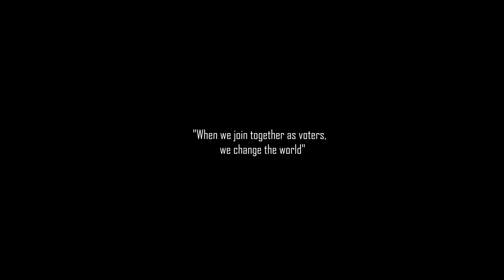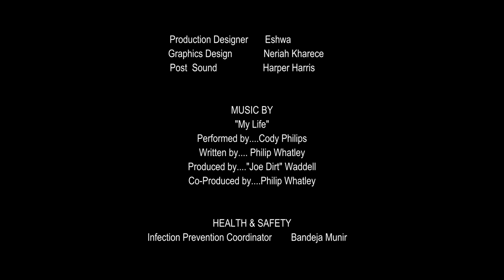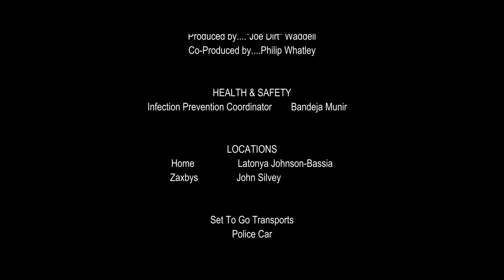The Way Home (a film by Yasmin Neal)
"When we join together as voters, we change the world."

A family must pull together in order to ensure that their voices are counted. But will it be enough?

This is the first time Community Change Action has stepped towards an imaginative form of filmmaking to rally and catalyze voters in an election season. “The Way Home” is a short film produced with Community Change Action by the Georgia-based, award-winning writer, producer, and director Yasmin Neal. We wanted to create a visual story where our organizers, partners, and families can see themselves on screen in a story that celebrates our collective grit, hope, and interconnectivity. The film is an energizing reminder of how far we can go when we pull together, and do our part -- even in the stressful and high stakes environment of an election season. We know the work isn’t over after all the votes are counted, so we want to continue to use this film as a tool to invite disenfranchised voters to join us in protesting, organizing, and winning the future where all of our families can thrive. Aesthetically, the film is captured beautifully, and Neal’s mastery of building suspense is palpable right to the end.